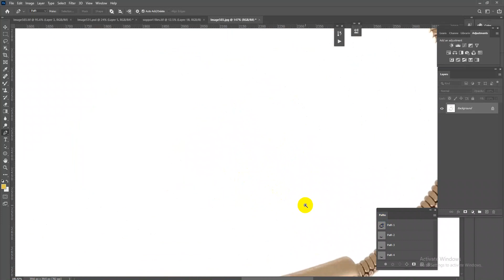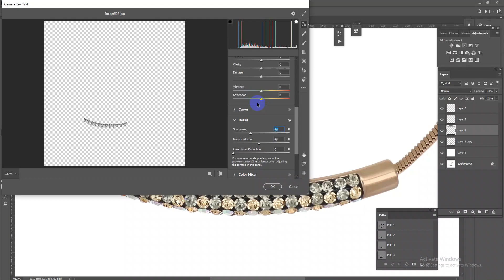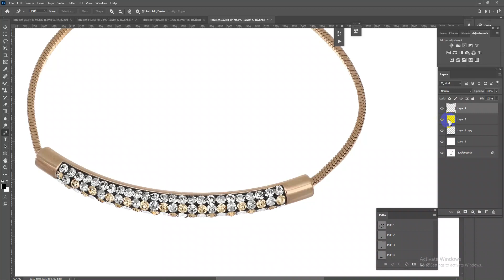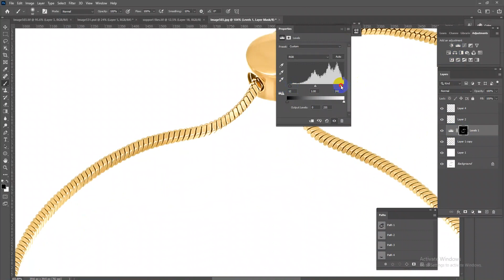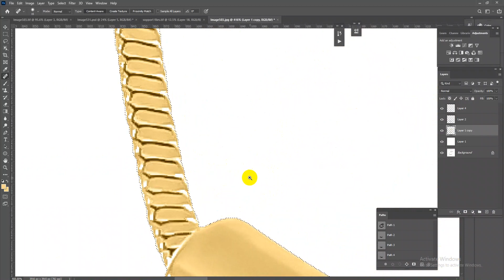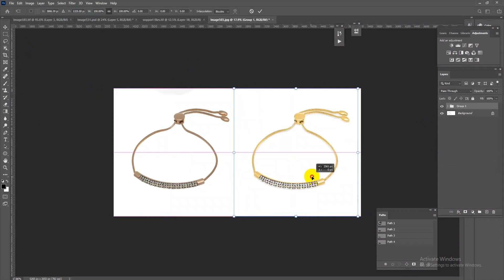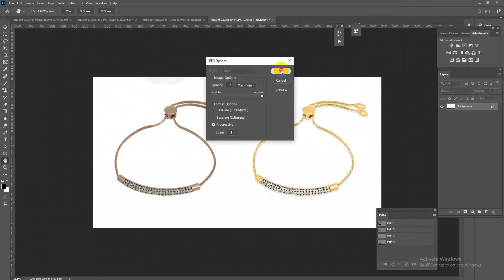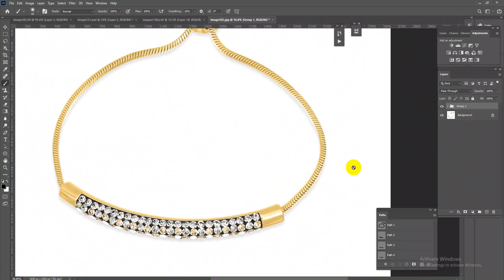Premium hi end jewelry photo retouching tutorial and photo editing service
Greetings,
We hope you are doing well, we are Photo Editing Company & specialist on Jewelry photo Retouching
Already retouched 2100000+ jewelry & product images and counting. over 3000+ satisfied customers. So you can be100% satisfied on our service.
You can provide us one test images with instruction to edit for free to see our skills and expertise in image editing. Our work will speak for itself.  We don't charge any money unless you are satisfied from our work.
We majorly provide services in the following areas:
1-Jewellery Image Editing
1-Automobile Image Editing Services
2-Real Estate Image Editing Services
3-Commercial Image Editing Services
4-Background Removal Services
5-Image Clipping Path
6-Image Masking
7-Color Correction
8-Image Retouching Services
9-Portrait Retouching
10-Image Restoration Services
11-Wedding Image Editing and Album Design
12. Jewellery Image Editing
13-Beauty /fashion Image Retouching and all kinds of photo editing services

Your Benefits: -
• Top Quality.
• Affordable price.
Looking forward to work on your upcoming projects. We hope you will also give us a chance to serve you and will try us once. Waiting for your reply

Kind Regards,
Jewelrypixel.com